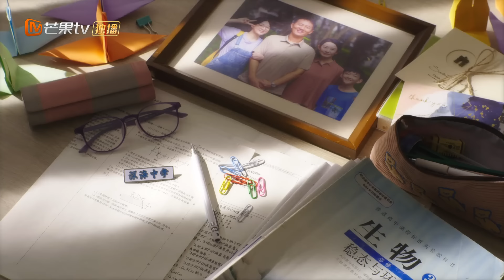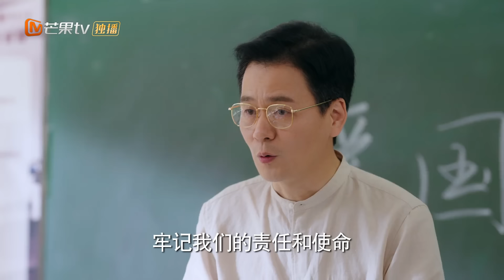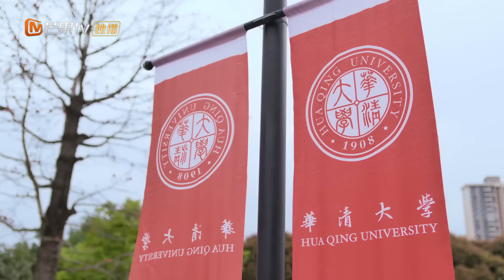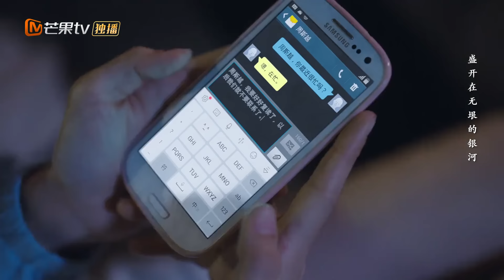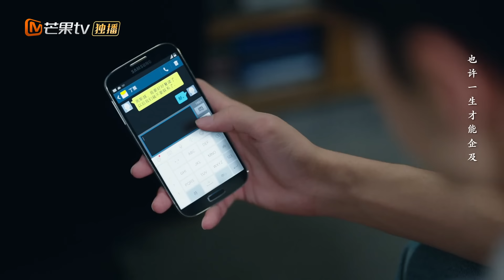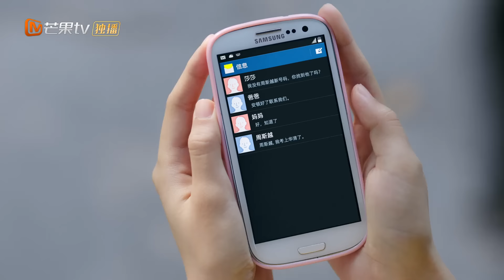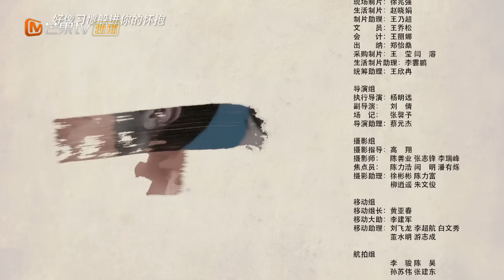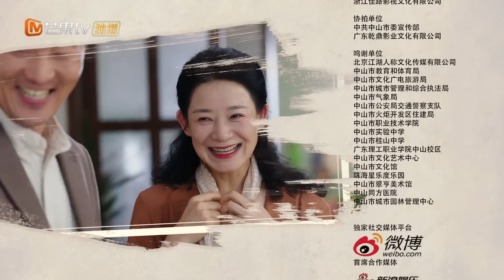【ENG SUB】《暗格里的秘密 Our Secret》第15集 末日烟花【芒果TV青春剧场】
剧情简介：
该剧改编自耳东兔子的同名小说，讲述了优越不羁的校园男神周斯越、与倔强可爱的灰姑娘丁羡，二人从互相排斥的同桌，在日复一日的相处生活中逐渐发现对方的优点，陪伴彼此度过青春路上的低谷与迷茫，最终彼此成就蜕变的美好青春故事。

主演：陈哲远